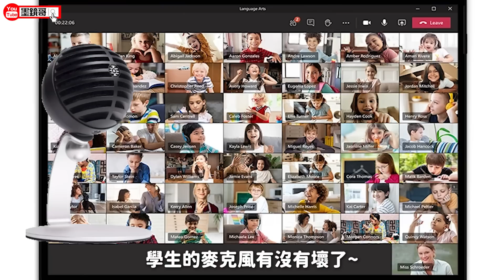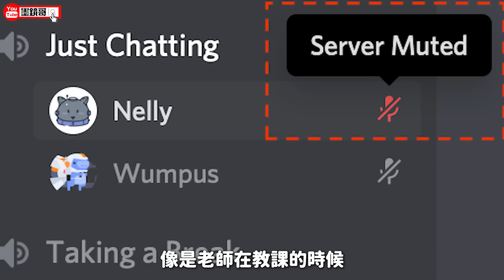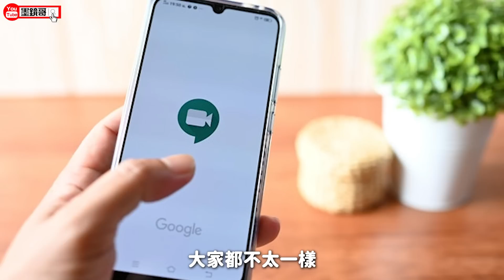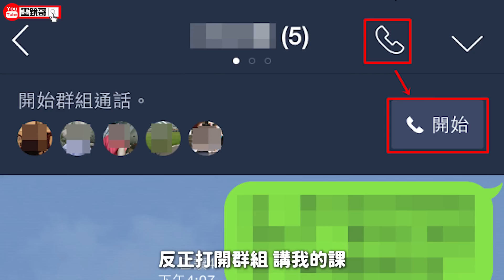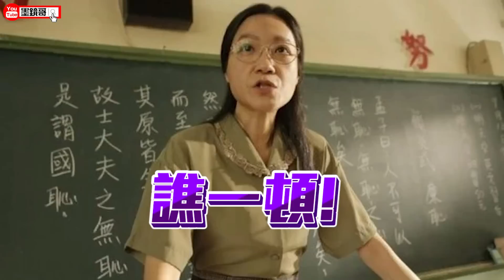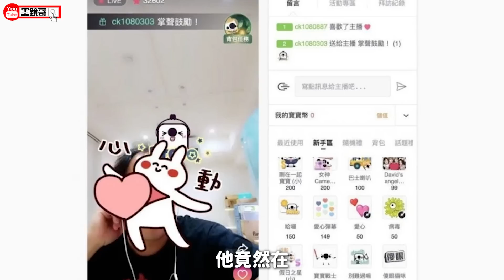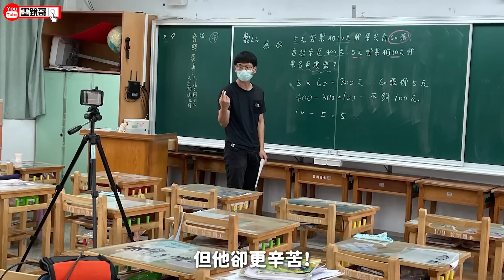遠距教學出現的那些奇葩狀況｜宛如告別式場景的課堂｜到底是誰麥克風沒關?｜最累的是老師還是學生還是...?｜上課上到想抖內｜😎墨鏡哥😎